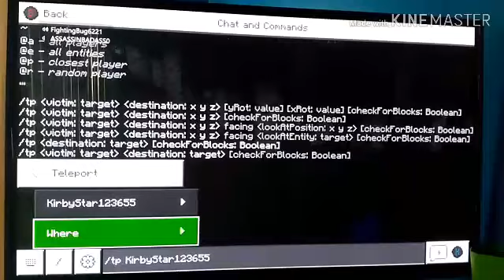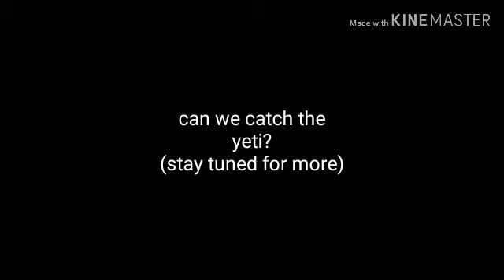Minecraft finding Bigfoot RP EP 1